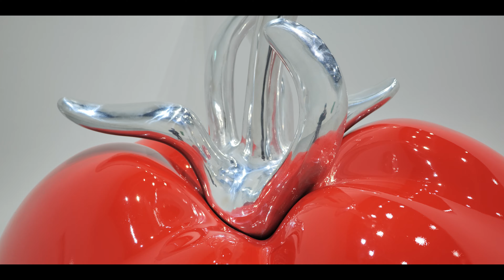청주시립미술관 2023 로컬 프로젝트 파트3 《윤덕수 – 8월의 기억》 작가 인터뷰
청주시립미술관은 지난 2019년부터 매해 지역에서 활동하고 있는 작가들을 선정해서 그들의 지난 작업 행보와 오늘의 작업 태도를 중심으로 향후 그들이 넓혀갈 예술 반경을 가늠하는 취지로 ‘로컬프로젝트’를 진행하고 있습니다.

그 세 번째 연구의 결과로 윤덕수 《8월의 기억》전이 진행됩니다.
작가 윤덕수는 타인에게 자신의 감정을 전달하면서 느낀 감정의 박제를 조각으로 작업을 진행하고 있습니다.

이번 프로젝트에 참여하는 작가들이 위험한 상상력과 지표 없는 전개를 통해서 그들의 서사에 이번 전시가 거시적 이정표로 자리하길 기대합니다.

● 청주시립미술관 2023 로컬 프로젝트 파트3  《윤덕수 – 8월의 기억》

● Cheongju Museum of Art 2023 Local Project Part 3, 《Yun Duk Su – The Memory of August》